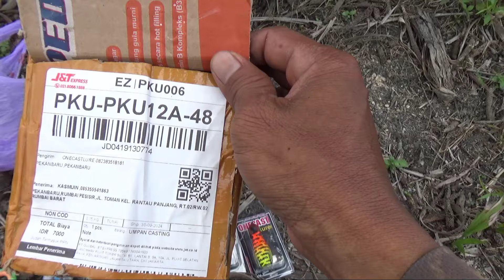S4DIS‼️TOMAN MERAJALELA MENGUASAI PERAIRAN SPOT PEKANBARU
Ngeri dan s4d!s Toman Toman sekarang mulai menguasai spot perairan Pekanbaru Riau. Disini niatnya saya mau mancing ikan gabus dengan teknik casting namun kenyataanya ikan tomanlah yang membombardir umpan pancingku. Spot berada ditapung hilir kabupaten Kampar, Pekanbaru.